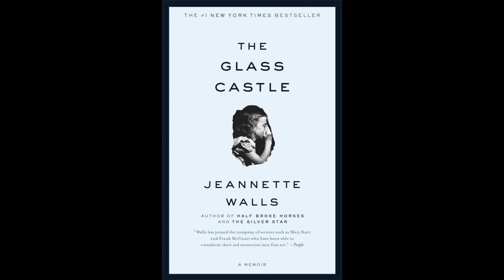The Glass Castle - Pages 285-288